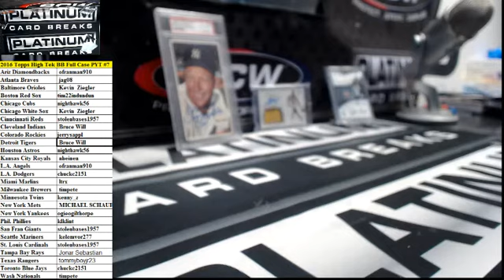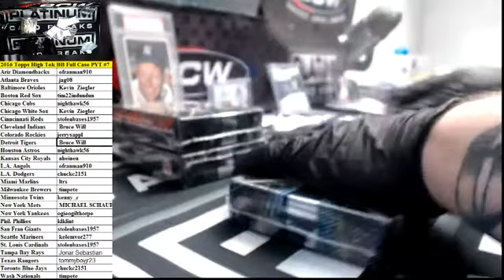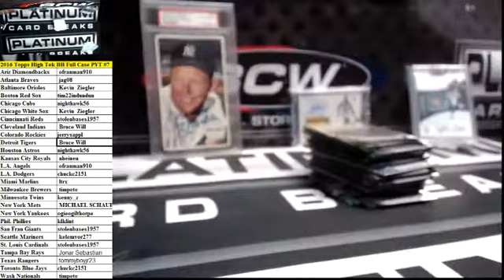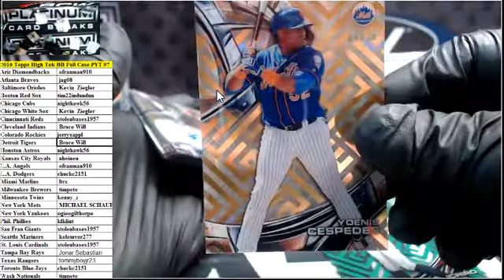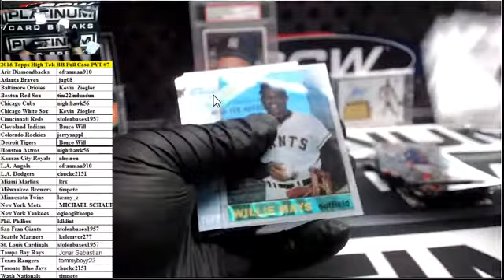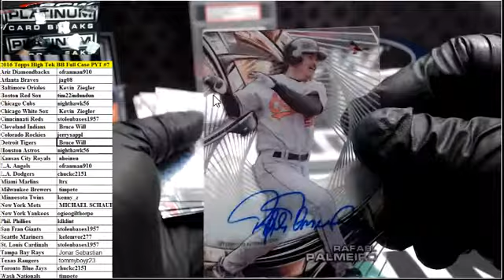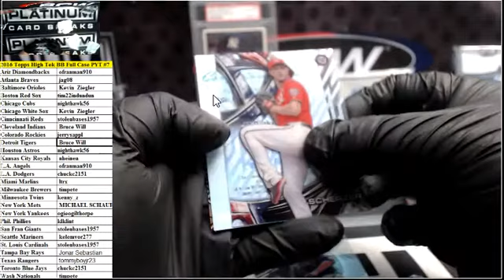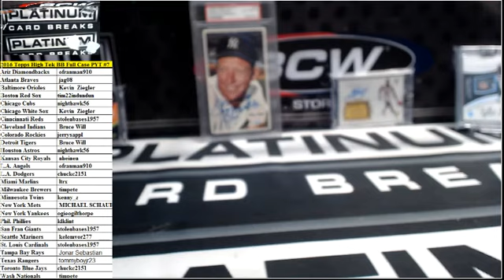2016 Topps High Tek BB Full Case PYT #7 Griffey Ripken 1of 1